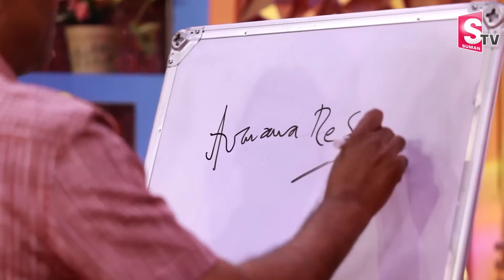Dr Gurava Reddy Emotional Interview | Emotional Words |SumanTV Exclusive